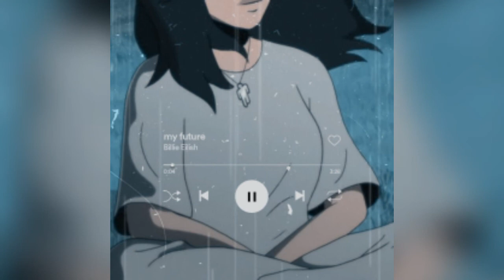50+ Hot Pictures of Billie Eilish which will make your day | Fan